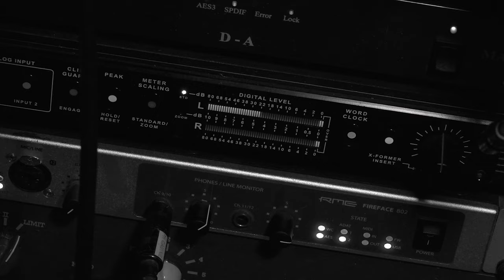CETTE NUIT - Kobé feat Claire Junker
Le point de départ, comme souvent: un livre lu et relu il y a longtemps, qui est repassé entre mes mains. Je le connaissais bien, je l'avais usé ce livre, ce VOYAGEUR CHERUBINIQUE d'Angelus Silesius. Et pourtant, la même impression intense de découverte.
Alors, il y a ce passage "emprunté" que j'ai glissé au coeur de la chanson, qui l'éclaire comme un phare au coeur de la nuit... de CETTE NUIT...

Cette chanson de ce début d'année nouvelle est la petite soeur
de " ENTRE LES GOUTTES ", un autre Alléluia partagé l'an dernier pour les temps de Noël.

PAROLES :
CETTE NUIT
Cette Nuit immense
le monde recommence sans éclat et sans bruit
La Nuit où l’Ange se penche
sur le berceau de Ses hanches
et de Ses bras bénis.
 Alleluia, Alleluia
Le corps porte cette Alliance
de la Parole et du Silence
de l’eau vive et de l’incendie.
Comme une délivrance
à l’Image et la Ressemblance
Nous sommes la mère et l’enfant aussi
Alleluia, Alleluia
L’étoile éclaire les pas
des chercheurs d’autrefois
et des coeurs brûlants d’aujourd’hui.
Il naît à chaque fois
que l’on se vide un peu de soi
l’Enfant qui donne la Vie.
 Alleluia, Alleluia
Cette nuit plus rien ne tremble
Fils de l’Homme et Fils de Dieu
Tout ensemble.
«  Regarde, dans la nuit calme Dieu est né, enfant,
 Et ce qu’Adam a perdu est regagné.
Si ton âme est calme et si elle est nuit
pour la créature,
Alors Dieu est en toi, homme, et TOUT EST RECONQUIS »
Ce qui était perdu
TOUT EST RECONQUIS,  homme
Cette Nuit
Si ton âme est calme
Cette Nuit
Cette Nuit tout se réveille
Tout sort de son sommeil
 l’ immensément grand  dans le Tout Petit.
Cette Nuit je fais le songe
que les bras de nos coeurs se rallongent
jusqu’à l’Enfant, jusqu’à l’Infini…..
Cette Nuit
Kobé : texte, composition, arrangements, guitare, programmations, voix lead
Claire Junker: chant et clarinette
Emmanuel Ruffio: saxophone soprano
Studio d'enregistrement et masterisation : Le Puisatier Studio
Captation image et montage : Pia F